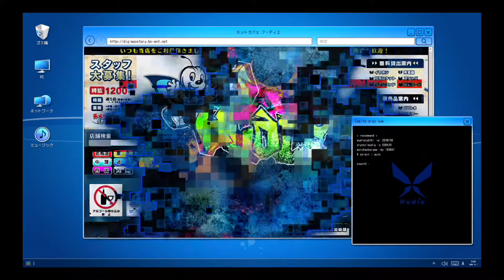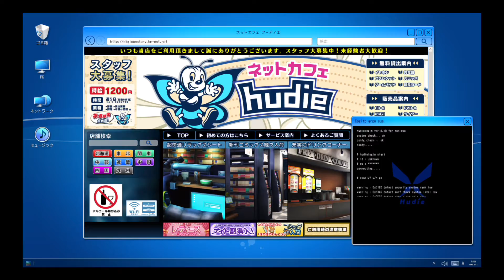デジモンストーリーﾊｯｶｰｽﾞﾒﾓﾘｰ #10